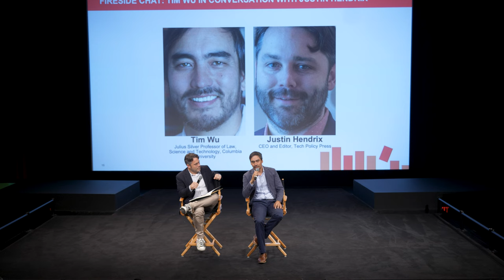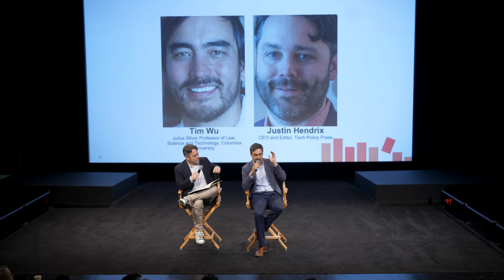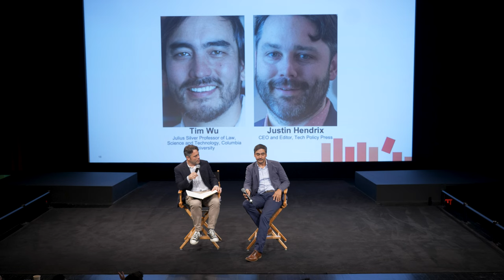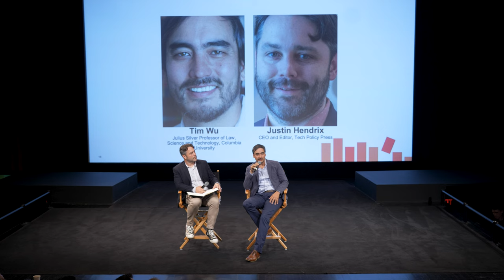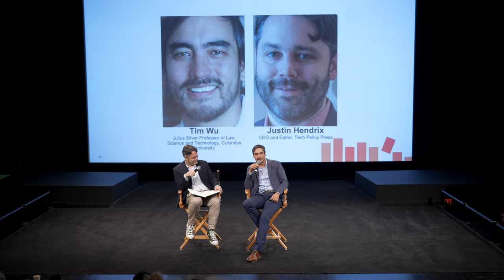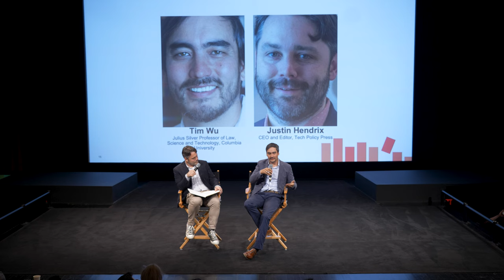🔥 Fireside Chat: Tim Wu in conversation with Justin Hendrix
Tim Wu (Author, Policy Advocate, and Professor at Columbia Law School) joins Justin Hendrix (CEO and Editor, Tech Policy Press) for a fireside chat at All Tech Is Human's Responsible Tech Summit: Shaping Our Digital Future, in collaboration with the Consulate General of Canada New York, on Sept. 14, 2023, at SVA Theatre.

Tim Wu is an author, policy advocate, and professor at Columbia Law School.  Wu's best known work is the development of Net Neutrality theory, but he also writes about private power, free speech, copyright, and antitrust.  His books The Master Switch and The Attention Merchants have won wide recognition and awards.

Justin Hendrix is CEO and Editor of Tech Policy Press, a new nonprofit media venture concerned with the intersection of technology and democracy. Previously, he was Executive Director of NYC Media Lab. He spent over a decade at The Economist in roles including Vice President, Business Development & Innovation. He is an associate research scientist and adjunct professor at NYU Tandon School of Engineering. Opinions expressed here are his own.

All Tech Is Human is a non-profit committed to strengthening the Responsible Tech ecosystem so we can tackle wicked tech & society issues and co-create a tech future aligned with the public interest. Join our Slack community of over 5k members across 70 countries, attend our regular summits & mixers, take part in an open working group or our mentorship program, participate in our Responsible Tech University Network, and read our Responsible Tech Guide, reports, and wide range of resources.

Our organization is based in NYC with a global lens and audience. After interacting with thousands of individuals since our founding in 2018, we have centered our work around three key needs: accelerating society's ability to consider the impacts of technology, growing a multistakeholder network and knowledge hub, and diversifying the traditional tech pipeline with more backgrounds, disciplines, and perspectives.